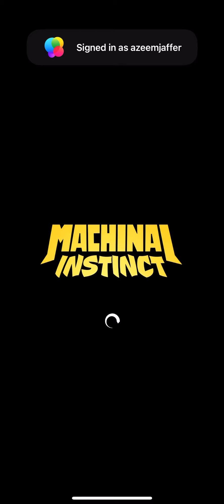MACHINAL INSTINCT - iOS - (Global) - First Gameplay - iPhone 11 Pro Max